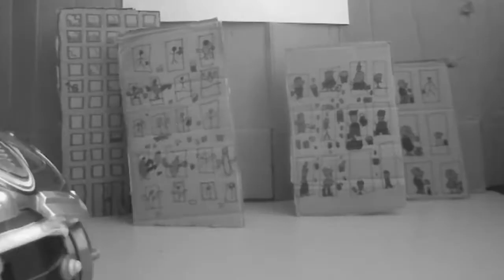trailer Bestiaire expo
Trailer pour l'exposition Bestiaire mai 2021